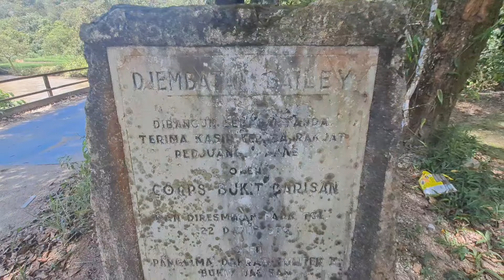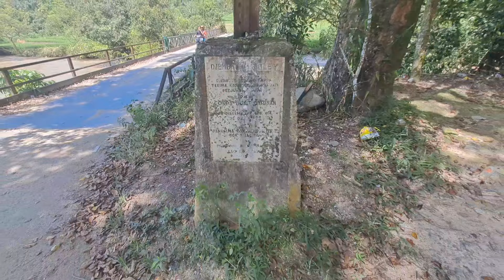JEMBATAN BAILEY PAHAE‼️PINTU GERBANG DESA SIGOMPULON,PEDALAMAN TAPUT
Perjalanan dari simasom ke sigompulon di kecamatan pahae julu kabupaten tapanuli utara.
Jembatan bailey yg menghubungkan simasom dengan desa sigompulon ini sudah tergolong tua